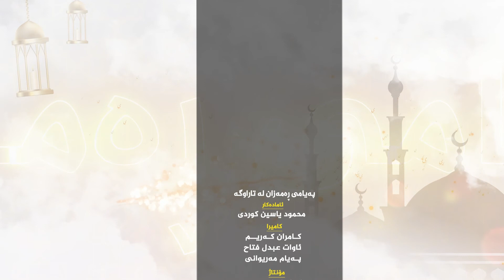ئەرکی کار و خاوەن کرێکار لەسەر یەکتر لە ڕوانگەی ئیسلامەدا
حاجی ئارام محەمەد   بەرنامەی یەکەم
پەیوەندیمان پێوەبکەن بە:-
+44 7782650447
YouTube Kam Filming
 بەرهەمێکی نوێی کۆمپانیایی کام فیڵمینگ پڕۆدەکشنە
بەرهەموو ستۆدیۆی:- Kam Filming Production